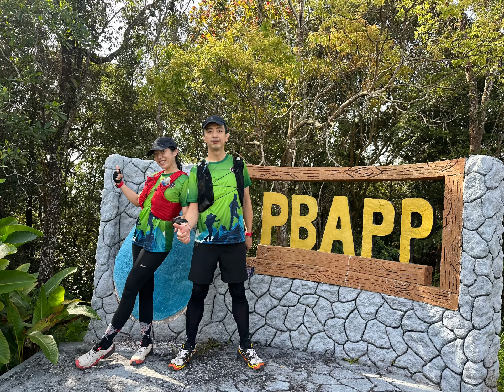2023-1-1 New Year Charity Hike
NEW YEAR CHARITY FUN HIKE
1st. January, 2023.

2023 New Year Charity Hike
jointly organised by PENANG HIKER'S   & Sian Chye Tong PenangChildren Charity
with MPKK Bukit Bendera
JPWK Air Putih N23

Flag Off Ceremony by YB Lim Guan Eng at Bomba Sukarela Bukit Bendera Car Park

Trail Route :

Start from :
🚌Penang Hill Bus Parking Area.
🏡Residential Area
➡️Kek Lok Si Trunk Rd.
➡️Fu Kui San
➡️ Farmer Path
▶️AIR HITAM Dam
▶️Rg28
↗️RG29
↗️Tiger Hill Ridge
↗️Tiger Hill 5 Peak Trailhead
↗️Tiger Hill 5 Peak
↗️PBA Penang Hill
↗️Summit Tar Rd
➡️Moniot 1825
➡️Moniot Trail 3rd EXIT
 About 1.5km From Monit 1825 entrance
➡️Mediation Centre (Water Point)
➡️Use the MainDoor to Tar Rd..
➡️About 1 km down Tar Rd, Turn Left
➡️Fox Hill
➡️Wan Tian
➡️Middle Station
➡️Hye Keat Estates..
➡️Sian Chye Tong Temple..

🏁🏁END OF THE HIKE🏁🏁

Total Elevation Gain 1098 Meters
Difficulty Moderate